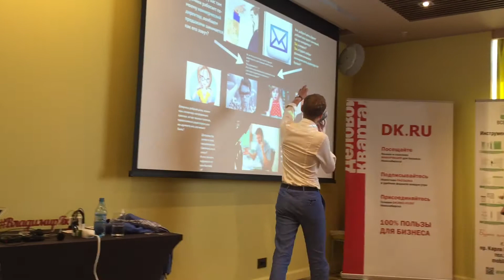СКРИПТ ПРОДАЖ. ОБХОД СЕКРЕТАРЯ. Получаем нужные ИМЕНА в компании. ЖИВОЙ ЗВОНОК. Владимир Якуба.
Готовый скрипт продаж - как обойти секретаря и узнать имена нужных вам сотрудников и лиц принимающих решения
В начале разговора отвлекаем секретаря простыми "безопасными" вопросами и попутно узнаем все нужные контакты.

Мастер-класс от бизнес-тренера Владимира Якубы.

Также смотрите:

Я начальник, ты дурак! Как работать с тупыми руководителями?
Как вести переговоры о зарплате на собеседовании?
Как продать ручку/Обаяние в продажах
Почему с возрастом время летит быстрее, как его замедлить?